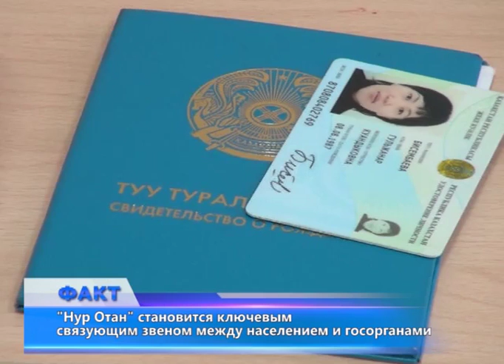"Нур Отан" становится ключевым связующим звеном между населением и госорганами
Работу Единого социального окна продемонстрировали сегодня первому заместителю председателя партии "НурОтан" Маулену Ашимбаеву. Единое социальное окно трансформируется из общественных приемных партии в рамках проекта "Халыкка комек". С момента запуска проекта, к партийцам региона обратилось более 80-и граждан из многодетных семей, 30% вопросов были решены на месте.
Кумсай Толтаева обращается за помощью к членам партии уже не в первый раз. Сегодня, например, ей выдали денежный сертификат на покупку продуктов. По словам женщины, члены партии никогда не отказывали в помощи, и благодаря им у нее теперь есть дача, на которой она живет с 4 детьми.
"Единые социальные окна" объединили специалистов многих сфер. Это представители здравоохранения, образования, жилищной инспекции, коммунальщики, правоохранительных органов, которые внимательно слушают каждого гражданина. Обратившийся, получает помощь по принципу "здесь и сейчас".
Прибывший первый заместитель председателя партии "Нур Отан" Маулен Ашимбаев лично поговорил с присутствовавшими гражданами, которые обратились с вопросами.
Проект "Халыкка комек" - это одно из 4-х направлений, которые составят суть всей партийной работы в предстоящий период. Кроме этого, существуют проекты "Бакытты отбасы" - это помощь малообеспеченным и многодетным семьям; "Кутты мекен" - строительство дорог и развитие инфраструктуры, обеспечение питьевой водой и газификация; "Ауыл - ел белгиси" - проект, который нацелен на создание рабочих мест и повышение качества жизни в сельской местности.
Всего на социальную сферу выделили свыше 2-х трлн. тенге на ближайшие три года. На эти деньги будут повышать доходы уязвимым слоям населения, решать жилищные вопросы малообеспеченных и многодетных семей и, в целом, улучшать благосостояние всех граждан страны.
На встрече с партийным активом региона Маулен Ашимбаев акцентировал внимание нуротановцев на необходимости сохранения преемственности курса Елбасы и поделился своим мнением о переименовании столицы.